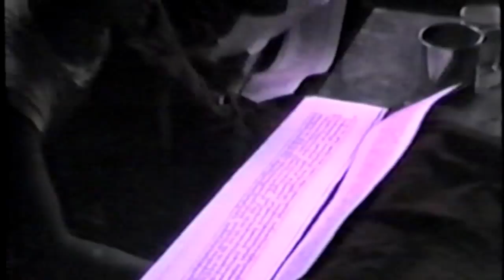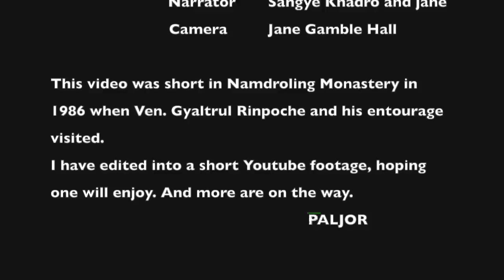Namdroling Monastery 1986 (3)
Some practices